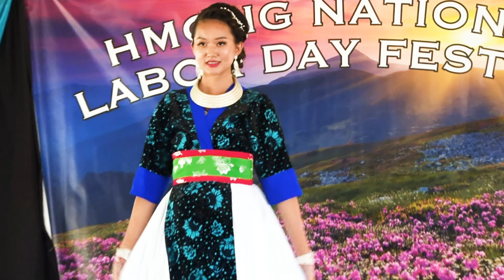Miss. Hmong teen round- 3 talent at Hmong National Labor Day Festival 2021.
Miss. Hmong Teen talent